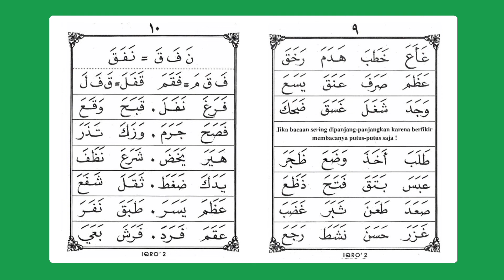Belajar ngaji Iqro jilid 2 halaman 10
Kegiatan ngaji, atau belajar Alquran mulai dari awal untuk pemula. Yaitu belajar mengaji Iqro dari jilid 1, jilid 2, jilid 3, jilid 4, jilid 5 dan jilid 6 dengan Latihan membaca beberapa kata dalam kalimat yang pelan-pelan dulu dan jika sudah mulai lancar maka temponya bisa dipercepat.

Agar lebih cepat bisa membaca Alquran dengan baik maka sangat dianjurkan untuk sering berlatih, yaitu sering mengulang bacaan yang dipelajari dengan tekun. Karena disinilah kunci suksesnya.